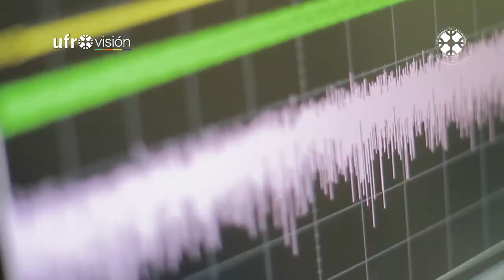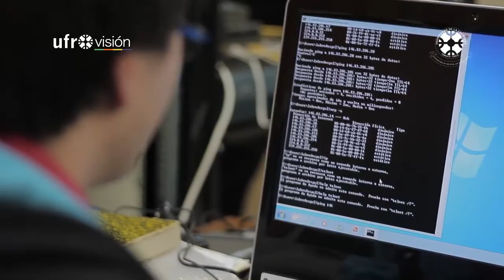Dr. Rodrigo Navia asumió como decano de la Facultad de Ingeniería y Ciencias de la UFRO | UFROVISIÓN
En la Facultad de ingeniería y Ciencias de la Universidad de La Frontera asumió como decano Rodrigo Navia, quien permanecerá en el cargo durante 3 años.
Entre sus desafíos se encuentra la acreditación de todas las carreras de la unidad académica.